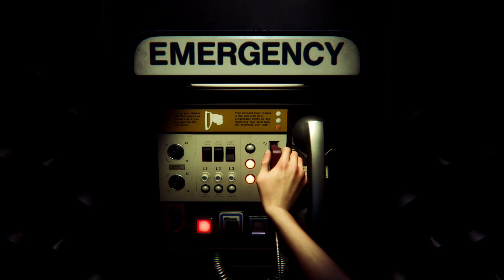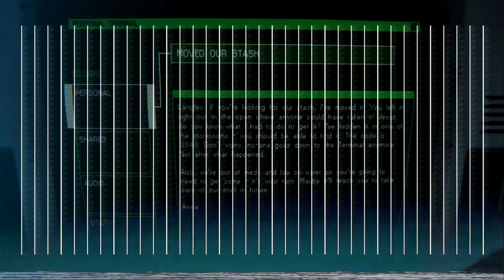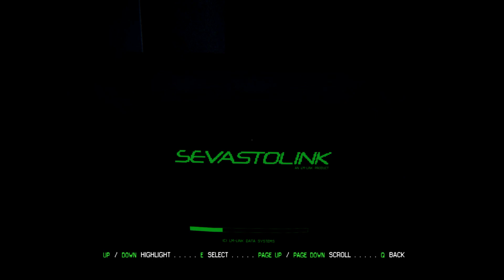Alien isolation but the only thing I have to fear is faulty engineering